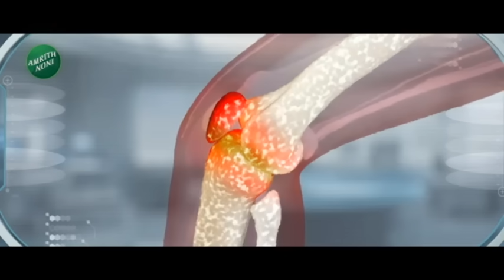Onion Price Down | कांदा निर्यातबंदी! शेतकऱ्यांचे हाल; कांद्याचे दर घसरले | zee 24 taas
कांदा निर्यातबंदी 31 मार्चपर्यंत कायम राहणार असल्याचं केंद्र सरकारकडून सांगण्यात आलंय. 8 डिसेंबरपासून निर्यातबंदीचा निर्णय लागू करण्यात आला होता.. कांद्याचे दर नियंत्रण्यात ठेवण्यासाठी आणि देशात कांद्याचा पुरेसा साठा उपलब्ध व्हावा यासाठी कांदा निर्यातबंदी लागू करण्यात आली होती. येणा-या काही दिवसात कृषी मंत्रालयातील अधिकारी प्रमुख कांदा उत्पादक राज्य...महाराष्ट्र, मध्यप्रदेश आणि गुजरातमध्ये रब्बी पिकांचा आढावा घेतील.. मात्र निर्यातबंदी उठवण्यासंबंधी नजीकच्या काळात कोणताही निर्णय घेण्यात येणार नाहीये.

The central government has said that the onion export ban will continue till March 31. The decision to ban exports was implemented from December 8.. Onion export ban was implemented to keep onion prices under control and to ensure adequate stock of onions in the country. In the coming days, Agriculture Ministry officials will review rabi crops in major onion producing states...Maharashtra, Madhya Pradesh and Gujarat.